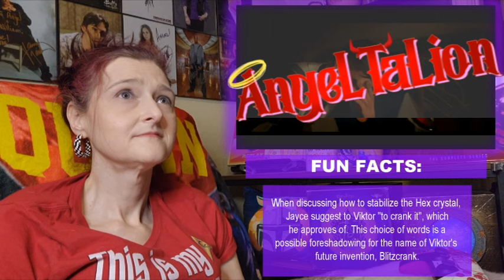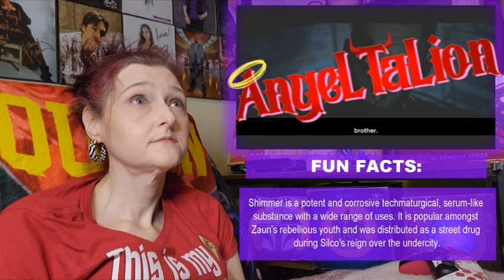Arcane Full Episode Reaction! - S1 E3 - 'The Base Violence Necessary for Change'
We are BACK with another full episode reaction for Arcane and the emotional gut-punch conclusion of the first story arc!

Based on characters from the hit Riot Games' massively popular multiplayer online battle area video game, League of Legends. This fantastic series brings several of the more popular champions in the game to life with a profoundly complex and immersive storyline.

Reacting to Arcane: League of Legends Season 1 Episode 3 -  'The Base Violence Necessary for Change'

An epic showdown between old rivals results in a fateful moment for Zaun. Jayce and Viktor risk it all for their research.

Altered Fate    Code: WFW9QG7I3F69JFEV

Standing On The Edge   Code: JUVV9FA6FTBU22F8

A Box Of Paints    Code: 0JEWLCUOJSRB1WUW

Sacred Descent    Code: JDYZWW0OFCBQ2XYQ